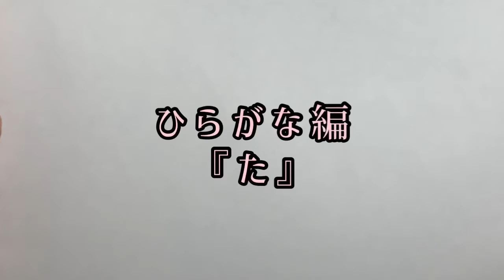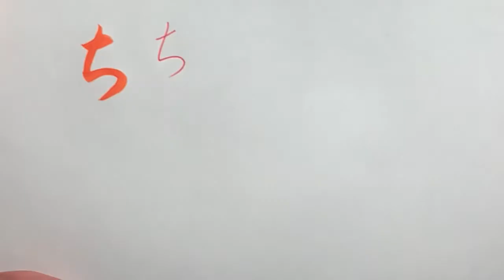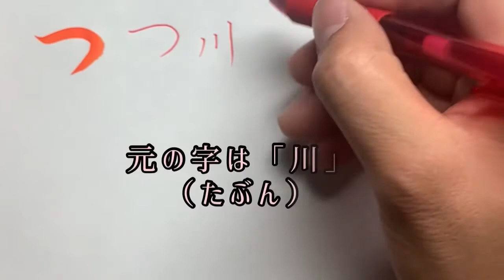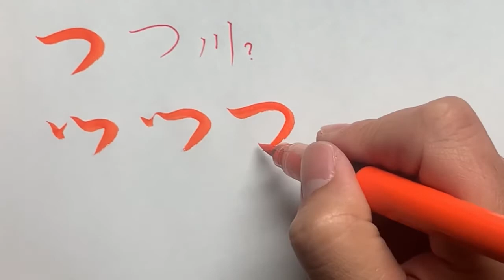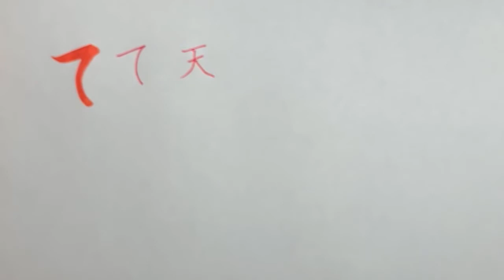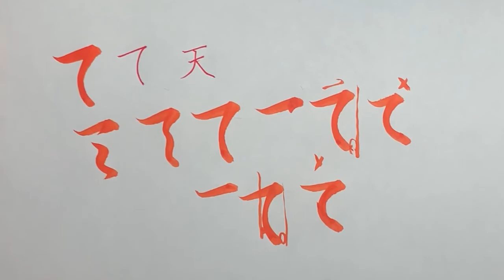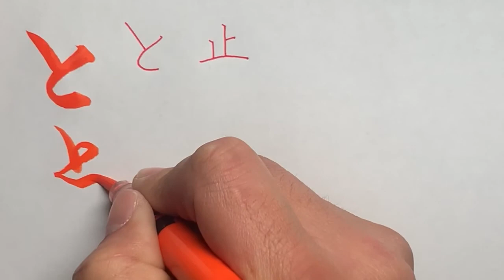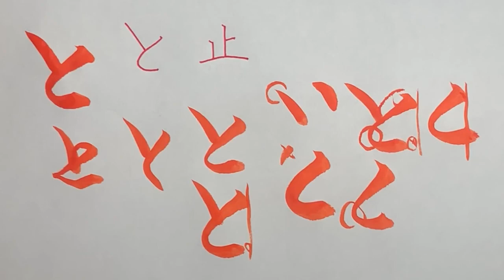【た行総集編】美しい文字の書き方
林田嶽榮先生による「美しい文字を書く」ひらがな編『た行』の解説です。
意外と難しいひらがな。
これを見ながら美文字を目指しましょう！！

関西中心に書道教室や筆ペン・ボールペン講座も行っております。